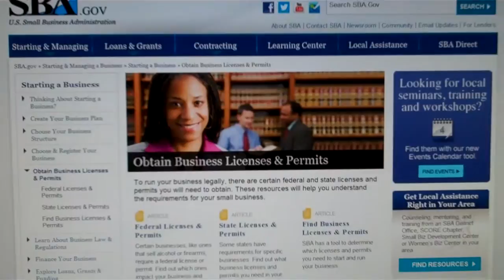DJ Tips in under a minute: get a business license for your business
.DJ Tips in under a minute: get a business license for your business.  Simple and easy, but a priority in the business world.  Get a license by following the local laws and procedures in your area, real companies have a license and DJs are as real as it gets.  Act like a professional and work like one as well.